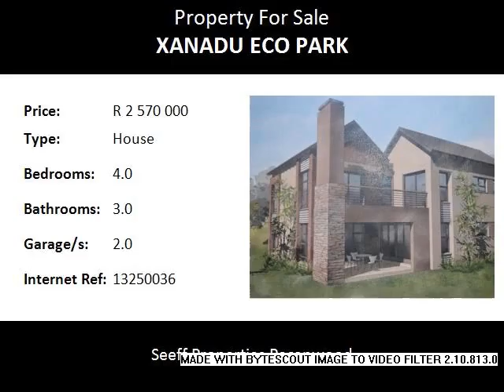4.0 Bedroom House For Sale in Xanadu Eco Park, Hartbeespoort, South Africa for ZAR R 2 570 000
Bedrooms: 4.0
Bathrooms: 3.0
Garages: 2.0
Price: R 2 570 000

Property Description:

Perfectly Architectural Designed House!

At the foot of the Magaliesberg Mountains, overlooking the Hartbeespoort Dam, you can find total peace of mind in this Eco-friendly nature Estate which also boasts the ultimate in luxury, including a private school, an exclusive retirement village, double security fencing all around the Estate, CCTV and 24 hour patrols.

This house offers 4 bedrooms, 1 en-suite with 2 bathrooms, beautiful kitchen, dining room, living area, covered patio, double garage and irrigated garden. Be the 1st one to move in this brand new house – will be completed in December 2015.